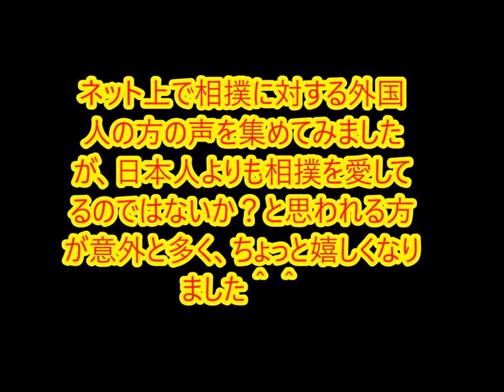海外の反応 外国人は相撲をどう見ているのか？そもそも相撲を知っているのか？まとめ わかば[HD]